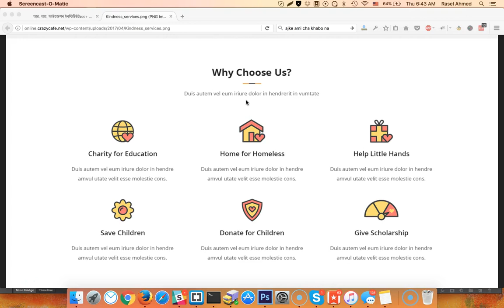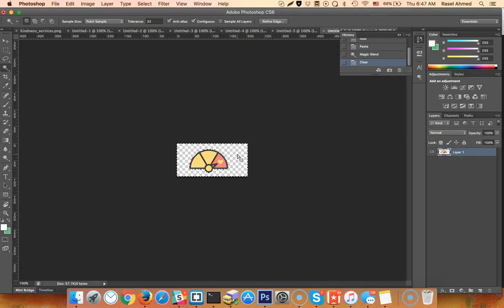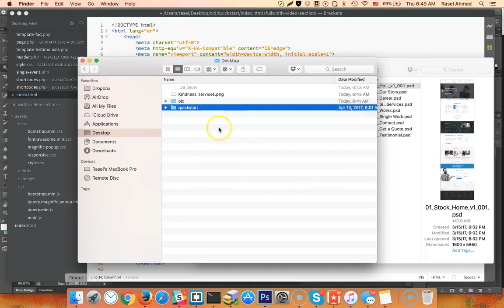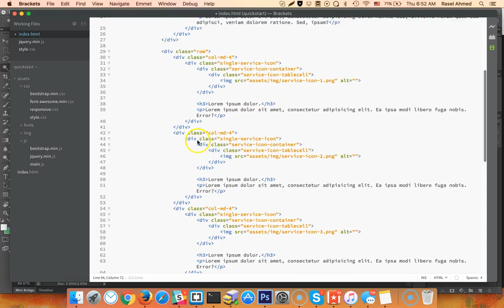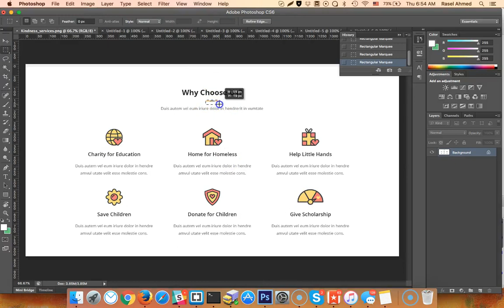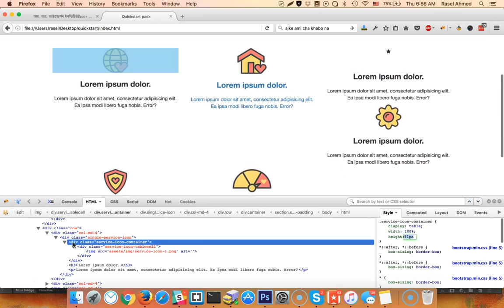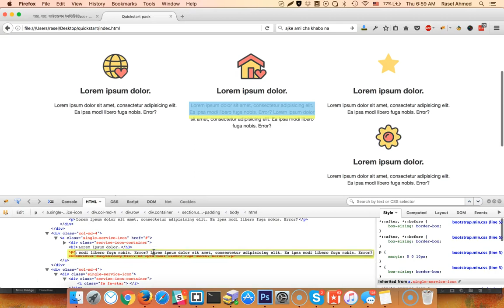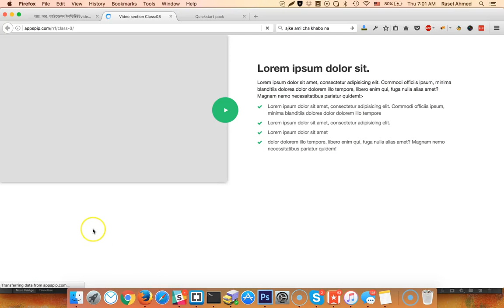150+ Sections Class - 4